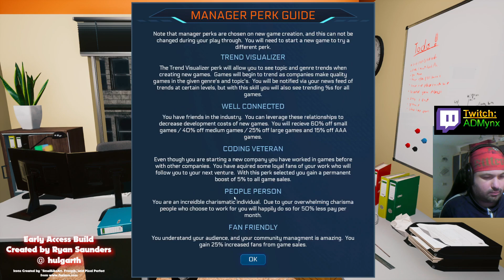First Play: Game Dev Masters